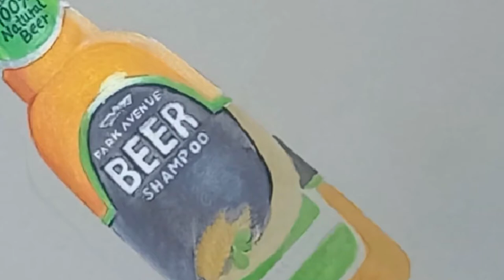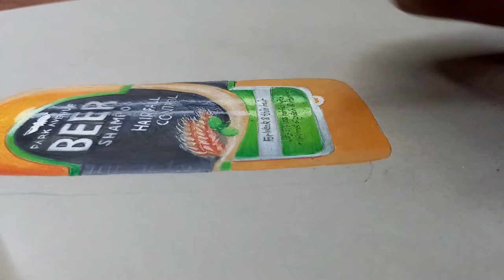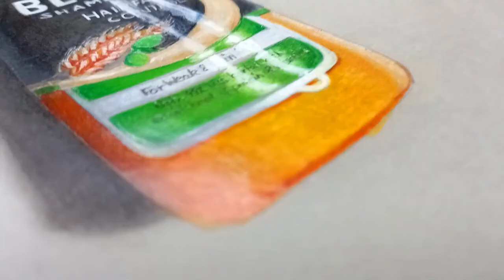Drawing Realistic Plastic Effect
Draw realistic bottle of Park Avenue Beer Shampoo